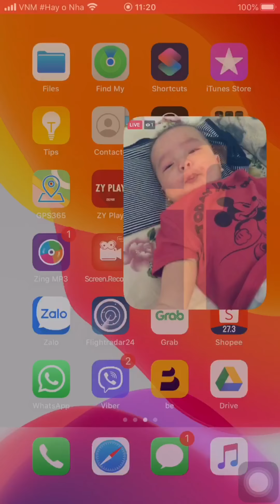Ryan Làm Mưa